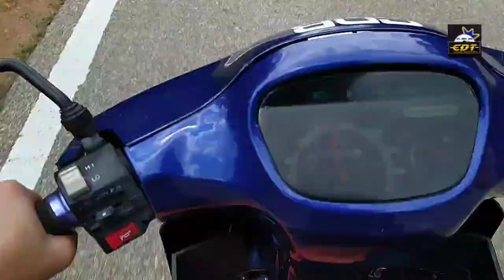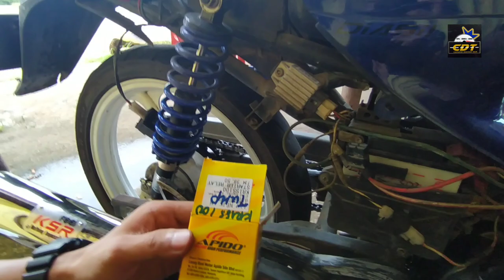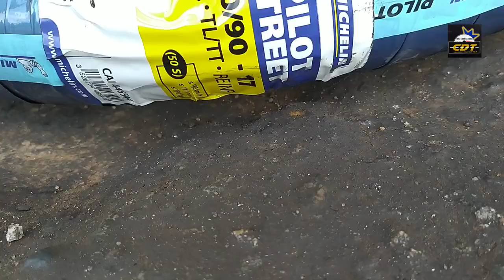KRISS PAKAI CDI RACING | PUNCA MASALAH WAYERING